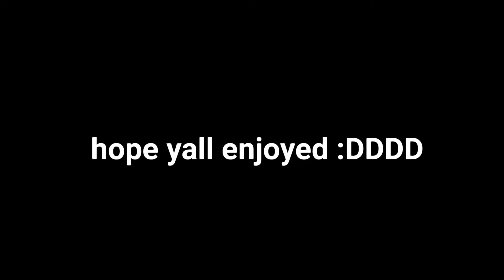I GOT TWO HALOS AT ONCE?! |Tower of Hell